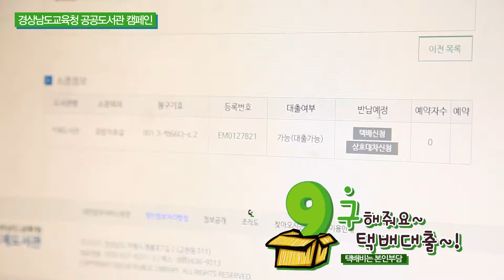공공도서관송